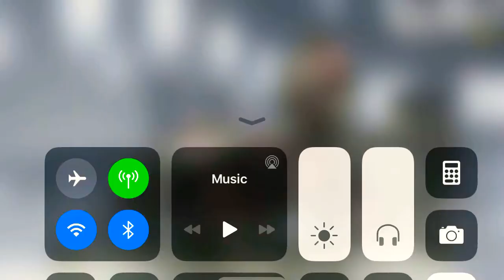Call of duty mobile domination